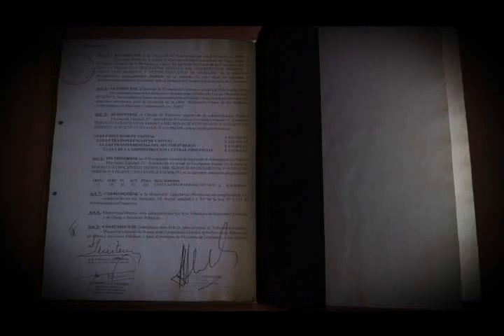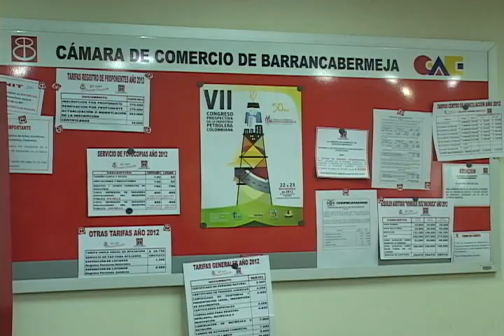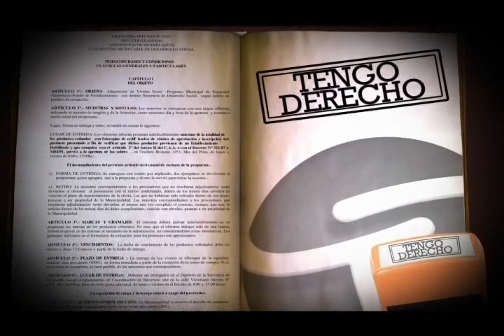Disuelta la sociedad, comienza la liquidación, asumiendo los liquidadores todas sus funciones